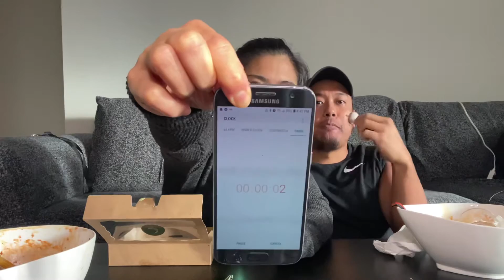SPEED EATING CHALLENGE | WITH A TWIST!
Welcome to another crazy challenge. Good to see you guys back here again.

This challenge is the one and only "Spicy noodles and Mouth guard" challenge.

Basically, the rules of the challenge is we both have to finish the bowl of noodles no matter what with the mouth guard. I know right?!?!?! sounds very challenging. Whoever finishes first, gets to drink water right after. Last one to finish will still have to wait 10 mins before they can have whatever they want to help relieve the spiciness of the noodles. Just a reminder that these noodles have SHU of 10,000!!!